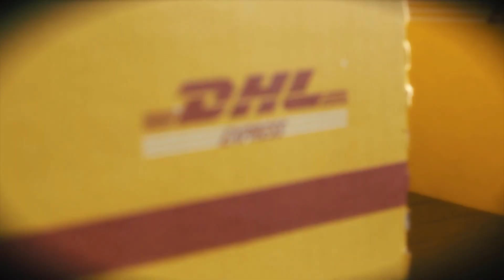DHL Team ABT Schaeffler Audi Sport Christmas Special [Schaeffler]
DHL and FIA Formula E race car drivers Daniel Abt and Lucas di Grassi have some special gifts to give away to their fans.